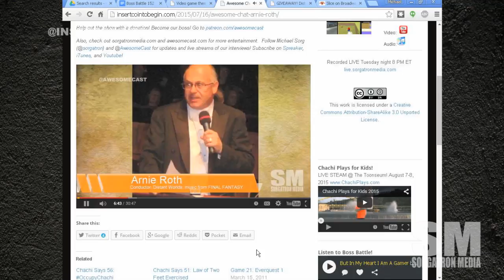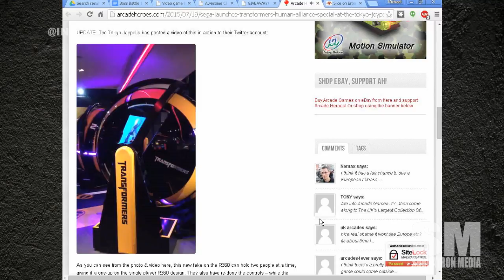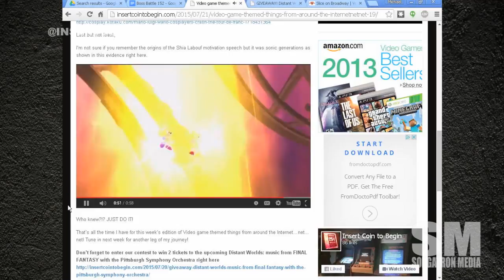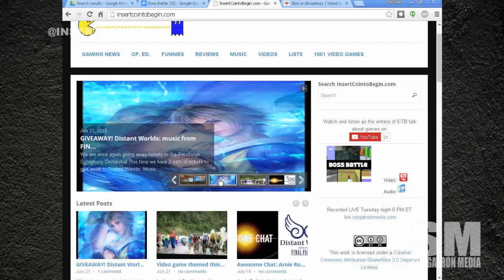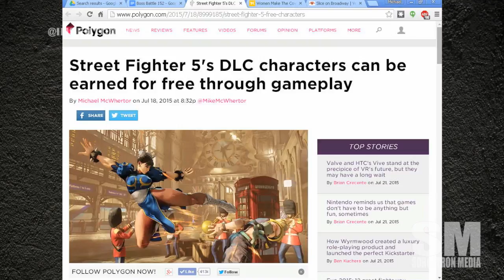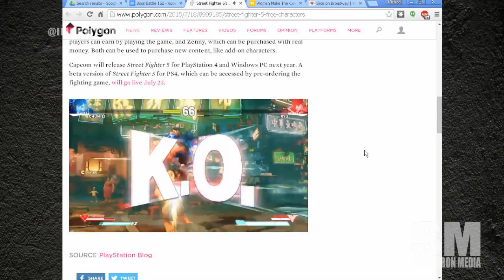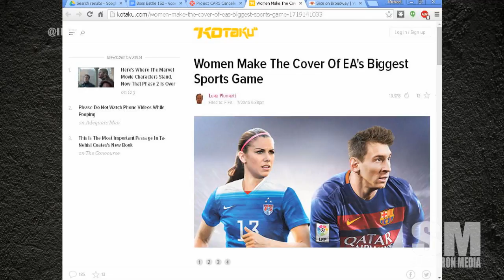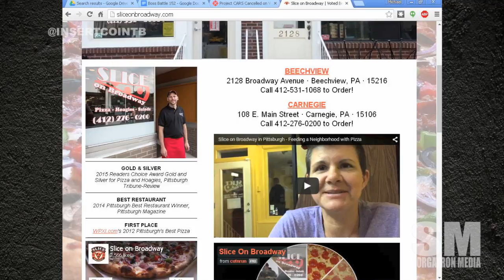Boss Battle 152: Transformers Vomit Comet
This week on Boss Battle 152, we have our cast of Bobby (@bobbyfjtown), Chachi (@chachisays) and Sorg (@Sorgatron). On this weeks show:

We played games. And, we achieved things this week.
Bioshock Infinte broke Sorg this week. He's telling us about his experience now - 4 days later.
We're going around the net, net, net with Chachi and Captain Fuzzy Pants!
Transformers R360 puts the player in a 360 game play environment.
Tour de France invaded by Mario and Luigi on this week's internet finds with Chachi.
Shia LaBeouf is in a Sonic video and Chachi is telling you all about it on this week's show.
New Mortal Kombat X character announced.
Street Fighter 5 unleashes a cross between Blanca/DragonballZ character for their new guy.
You may not have to spend money on Street Fighter 5 DLC. They're opening up DLC with gameplay options instead.
Is Street Fighter 5 the return of secret character achievement unlocks?
EA Sports recognizes ladies. Women make the cover of FIFA, and you have the option to play women's teams!
Project Cars cancelled on Wii U. Is it okay for a developer to cancel a game on one system if they know a new system is on the horizon?